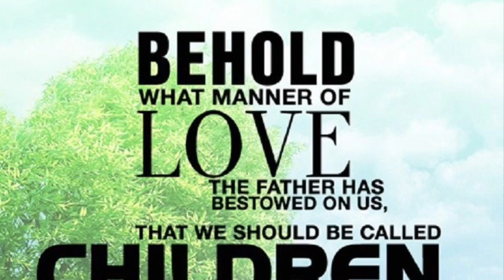It’s Marah Today But Elim is Coming Exodus 15